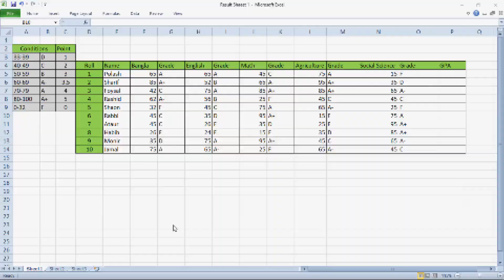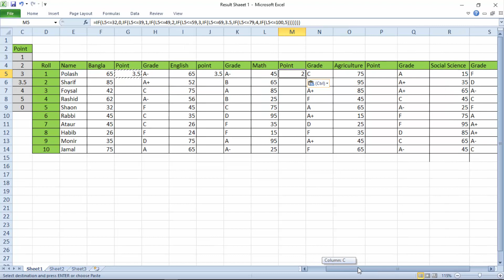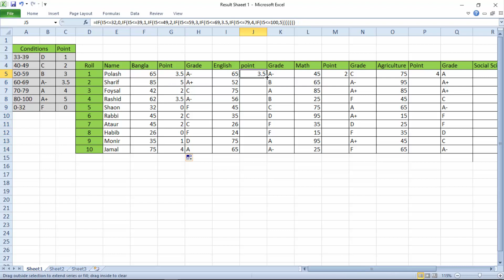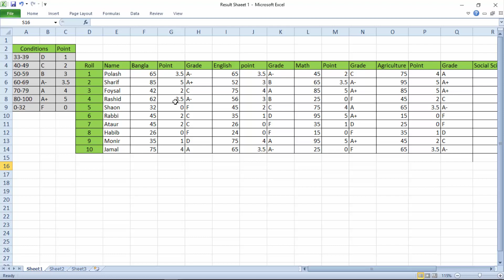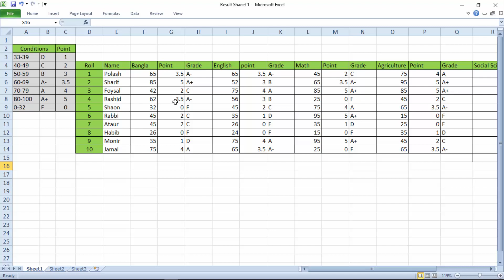রেজাল্টশীট তৈরী করুন একদম সহজে । EXCEL 2010 Bangla Tutorial Excel Result Sheet Part -8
This is microsoft excel 2010 result Sheet bangla tutorial Part -2.Essential Tutorial for student or others.Create excel Result sheet very easily.Use excel formula carefully.I used if function.
Download Original EXCEL 2010  Excel Result Sheet Part-2 here

Learn excel 2010 and boost your career.